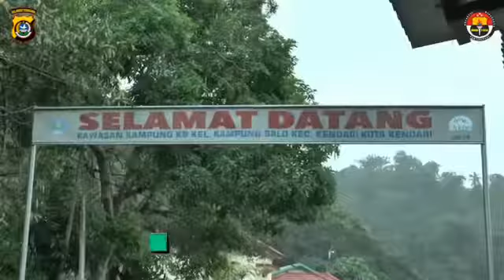POLDA SULTRA BERSAMA TNI BAGIKAN SEMBAKO KEPADA MASYARAKAT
Polda Sultra bersama TNI Bagikan Sembako Kepada masyarakat kurang mampu yang terdampak pandemi Covid-19.

Jadilah insan yang bermanfaat dengan selalu berbagi dengan orang lain